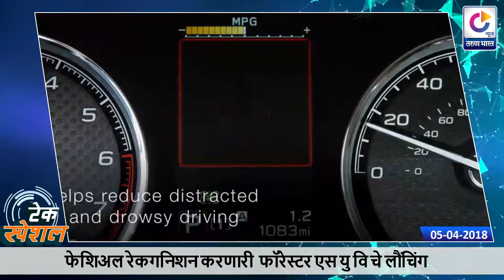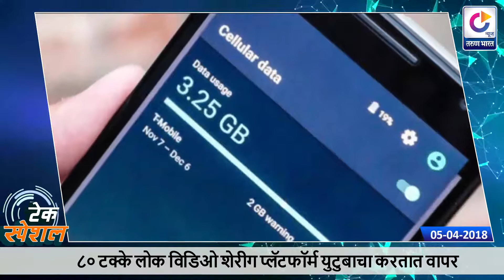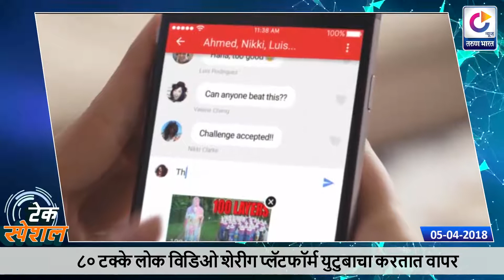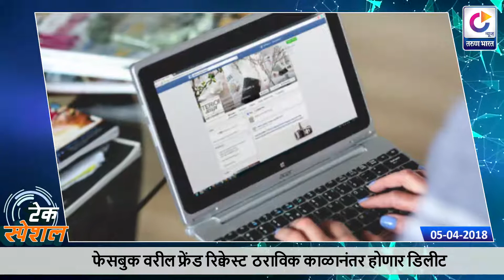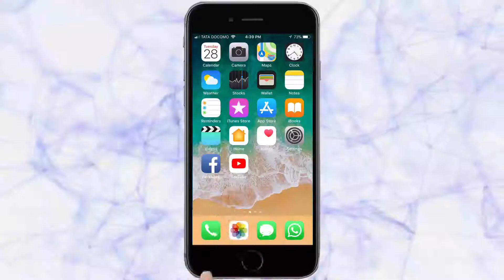टेक स्पेशल [05-04-2018]-Belgaum News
|तरुण भारत| Tarun Bharat Present's Tech Special| Technology News| Latest Technology|